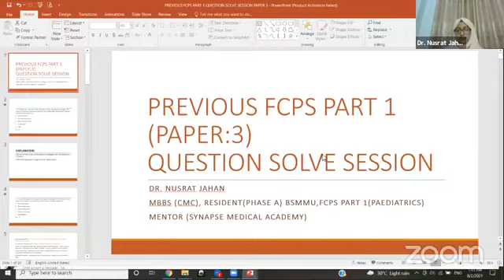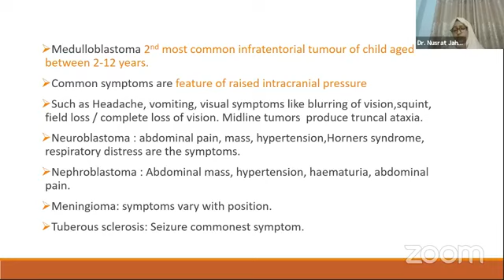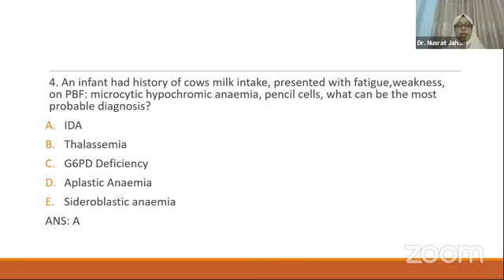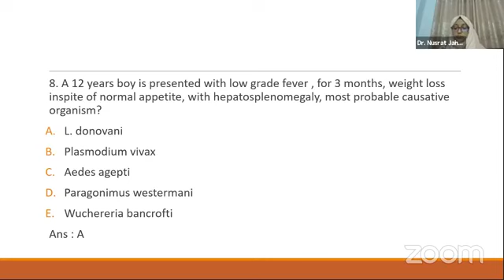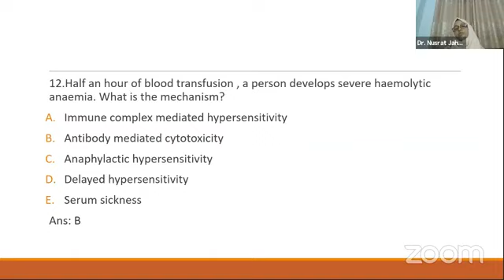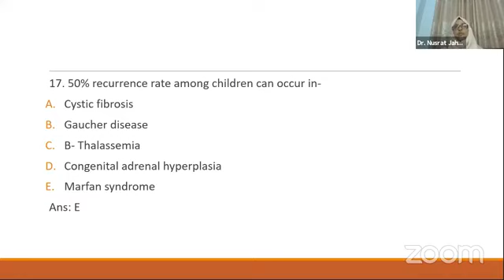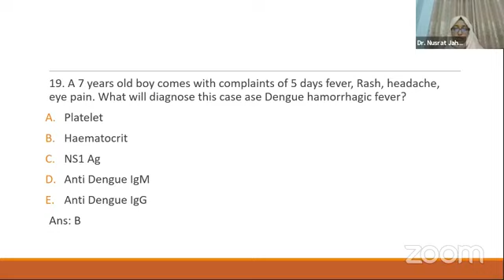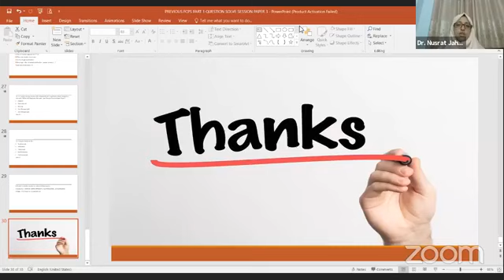Paper-III Paediatrics | Question Solving Session| Synapse Medical Academy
Dr. Nusrat Jahan
MBBS(CU),
Resident( Phase A) Paediatrics (BSMMU),
FCPS Part-1 ( Paediatrics)

Join Synapse Medical Academy :
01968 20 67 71